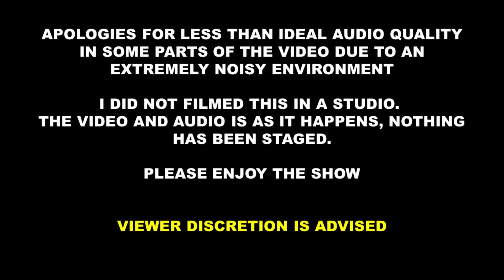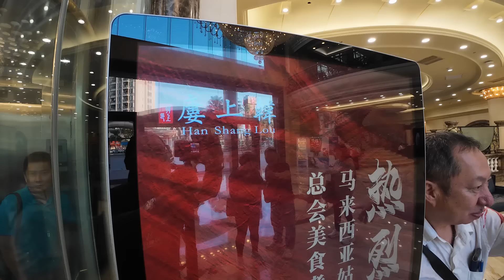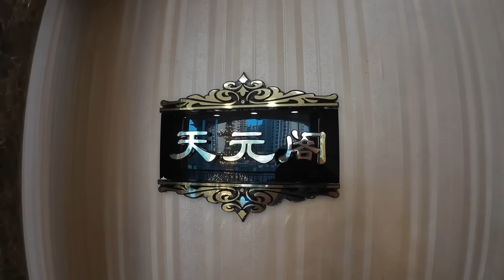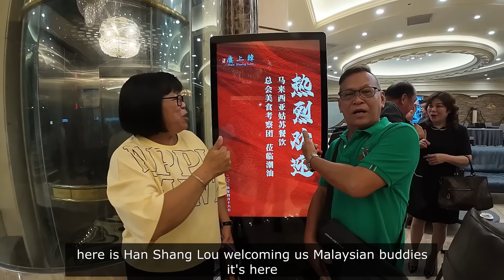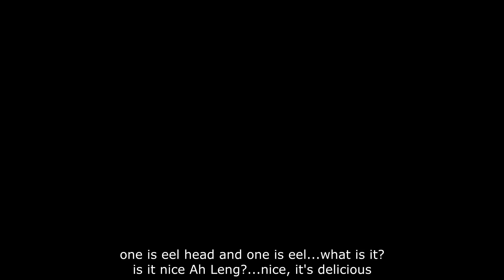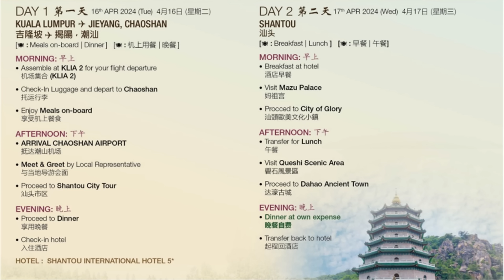Feast Like A King | 塵上韓 - 像国王一样享受盛宴 | HAN SHANG LOU RESTAURANT | SHANTOU INTERNATIONAL HOTEL | CHINA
Tour arranged by AA Aviation S/B
Ms Kim Tan
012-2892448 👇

5 days 4 nights

First group of 40 pax - RM3988 Second group - 41 pax onwards - RM4288 or RM4488 (Hot seat).
Second group more expensive because air ticket prices higher. AA Aviation only managed to get good group pricing only for first 40 pax.

2 dinners are not included and it's on our own.

Han Shang Lou Restaurant 塵上韓

Shantou International Hotel
China, Guangdong Province, Shantou, Jinping District, 金砂路52号

Little Garden 小公园
China, Guangdong Province, Shantou, Jinping District, 升平路

CONTENTS:
0:00            Intro
0:55            Bus to Han Shang Lou restaurant
2:03            Han Shang Lou restaurant
23:21          Little Garden 小公园
29:24          Shantou International Hotel